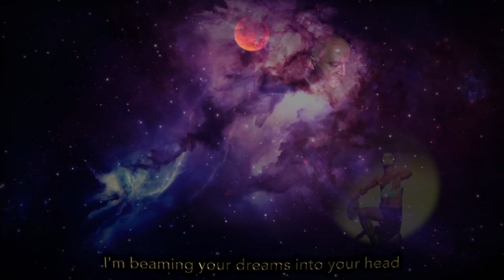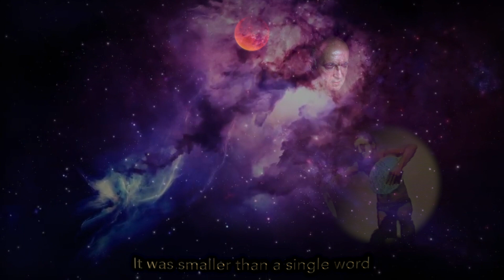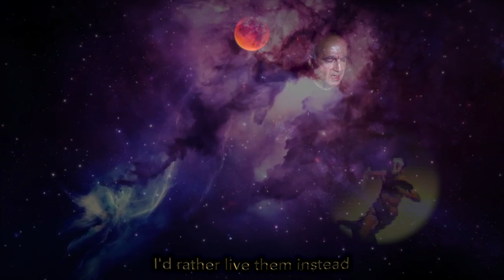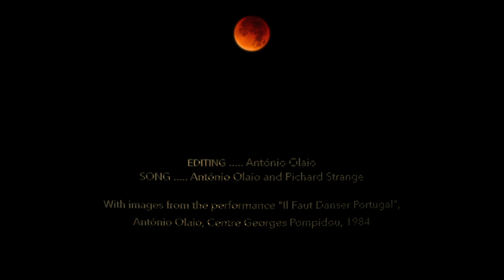Beaming my dreams into my head